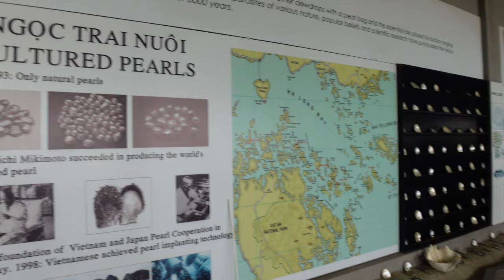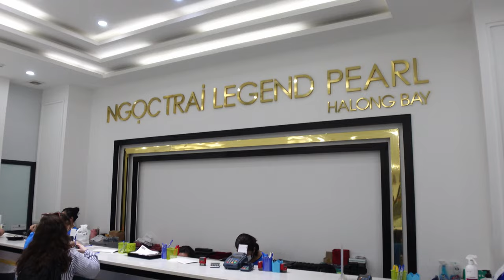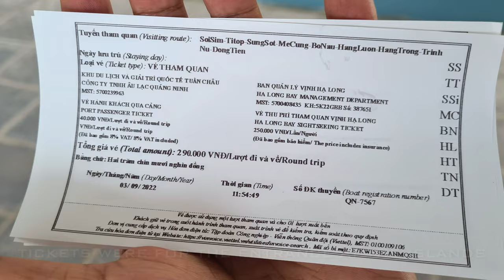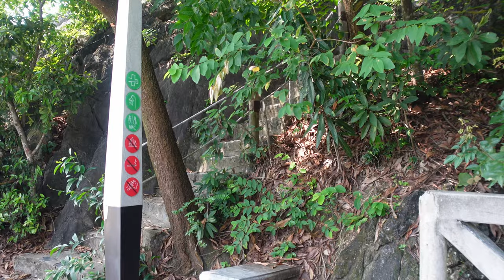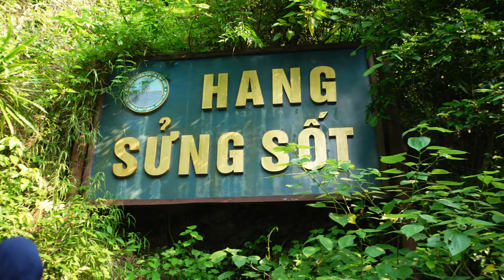WATCH This BEFORE You Go on the Halong Bay Day Cruise l Vietnam Travel 2022🇮🇳🇻🇳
Watch This Before You Go on the Halong Bay Day Cruise Tour l Vietnam Travel 2022🇮🇳🇻🇳

In this video, I am taking you on a Halong Bay cruise & will share whether a day tour is worth it or not.

CAMERA
Sony ZV1
Insta 360 one x2
Gopro Hero9